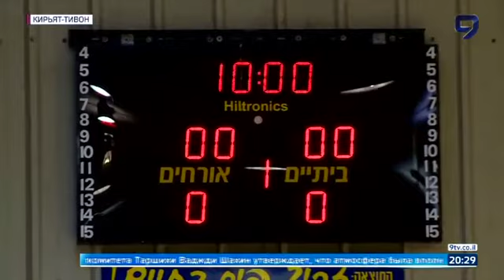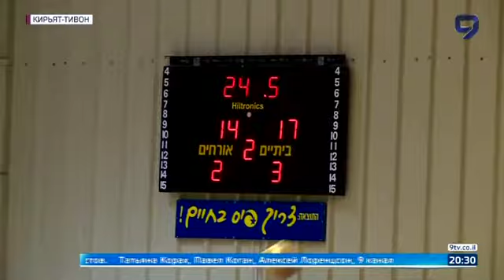ПОБЕДИЛА ДРУЖБА?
Бой между арабскими и еврейскими юношами. Отношения подростки выясняли на паркете, кидали не камни, а баскетбольный мяч. Чтобы не подвергать дружескую атмосферу риску, счет забитым голам решили не вести. Встреча была показательной.